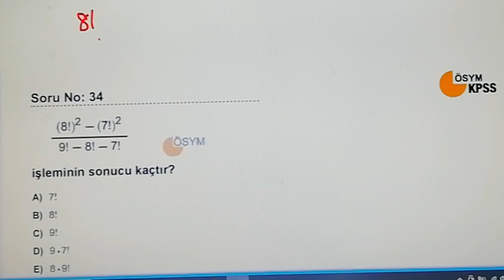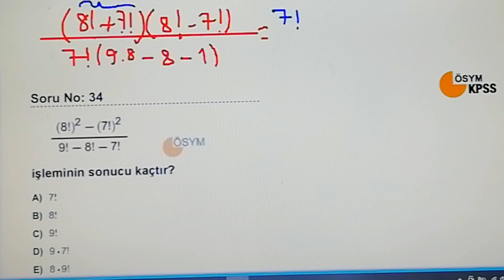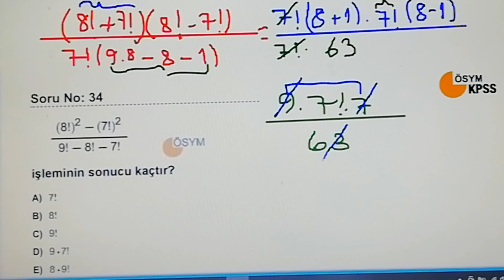2022 KPSS LİSANS MATEMATİK 4.SORU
Muhteşem bir FAKTORİYEL sorusu!